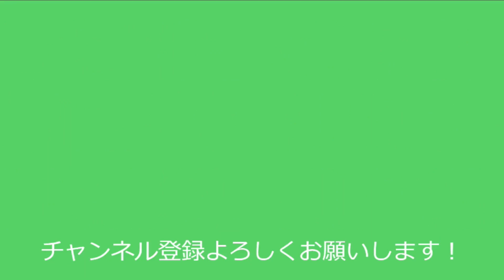【100オーバー】100切りプレイヤーも心が折れると100オーバーします！コースベストから30打も多く叩いてしまった！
2023年6月30日
静岡よみうりカントリークラブでのラウンド動画です。

この日は途中から雨が降り、なかなか思うようにプレーができませんでした。
相性のいいコースだっただけに、うまくプレーができず途中心が折れました。
ゴルフはやはりメンタルスポーツですね！

☆メンバー
・おかもん　・・・51・63（114）

〒436-0225
静岡県掛川市家代1188

東名高速道路・掛川 10km以内
新東名高速道路・森掛川 10km以内

☆コース紹介（楽天GORA引用）
東京・大阪のほぼ真ん中。よみうりグループのゴルフ場です。美しい自然に囲まれた戦略性豊かなコースでゴルフの醍醐味をご満喫いただけます。
東名高速道路「菊川IC」又は「掛川IC」からやく8分の好アクセス！

コース情報
・ホール数：18ホール
・距離：6,696Y
・パー：72
・種別：丘陵
・グリーン数：2グリーン
・グリーン：ベント,高麗
・コース高低差：適度なアップダウン
・面積：96万m2
・コース：OUT,IN
・設計者：阿部恒雄
・ドラコン推奨：OUT2番　IN18番
・ニアピン推奨：OUT8番　IN11番